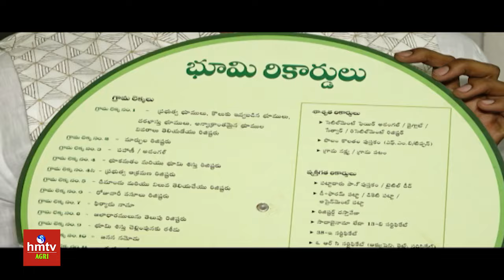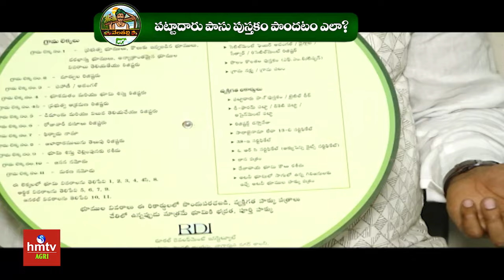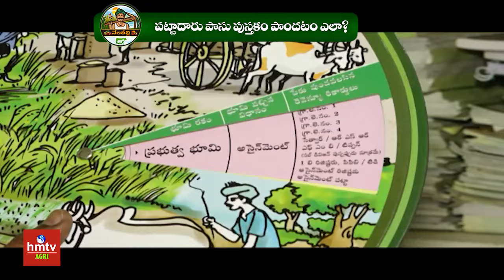తెలుగు రాష్ట్రాల్లో భూమి సమస్యలు - పరిష్కార మార్గాలు | Nelathalli | hmtv Agri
HMTV Agri channel is from HMTV Telugu channel, Follow HMTV Agri channel for news related to agriculture, farming, cultivation, new farming techniques, new farming equipment updates, use of organic pesticides, making of pesticides, organic farming, poultry farming, dairy products and many more